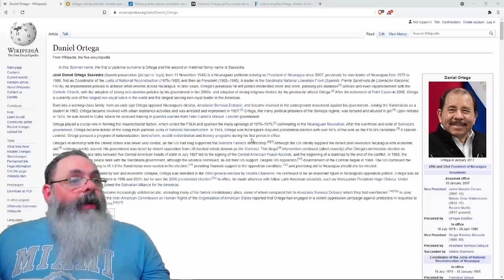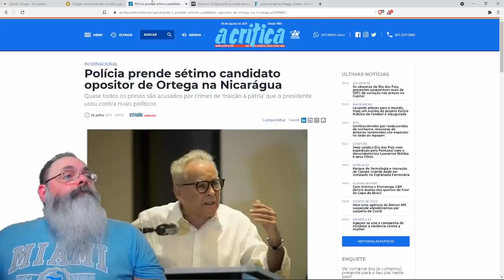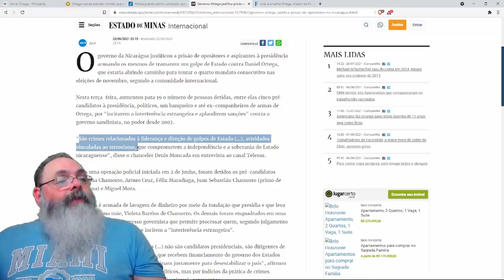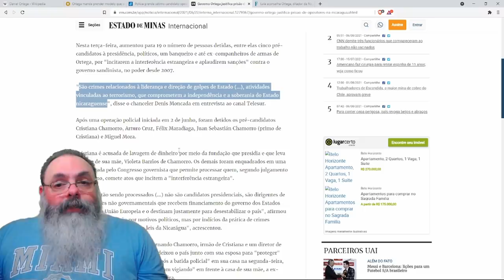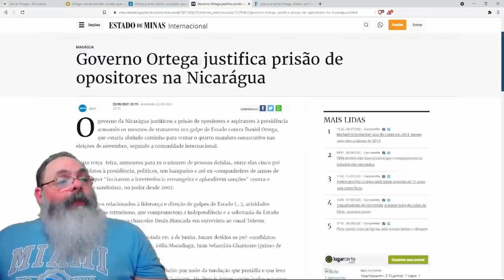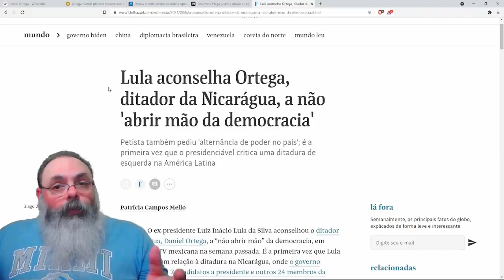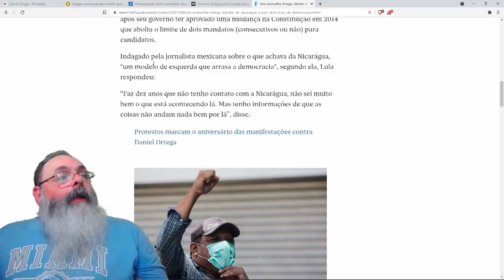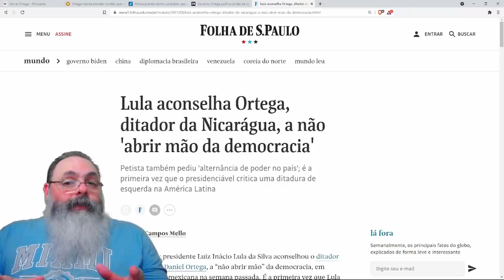Ditador da Nicarágua, amigo de Lula, manda prender 8 opositores e mais vários jornalistas